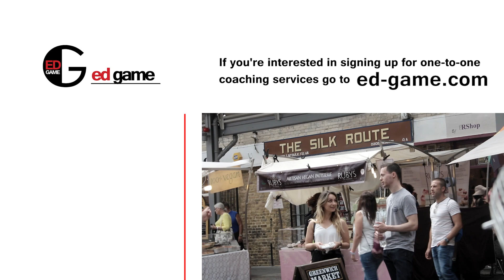Group Interactions ft. LOC Pickup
Our thoughts on group dynamics, how you can set yourself apart and some other topics.

Coaching dates:
Current location - Istanbul, Turkey
UK coaching available with my other coaches

Intro/Outro Song: Joe Satriani - The Journey